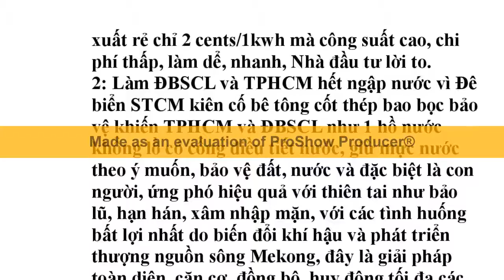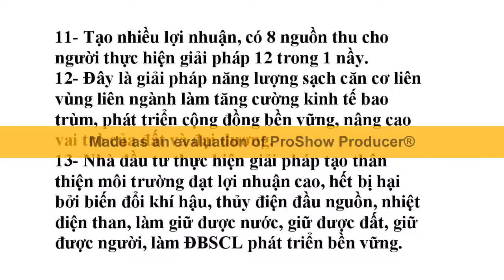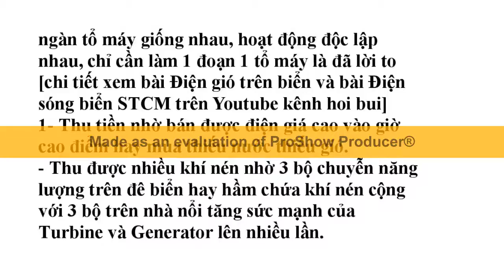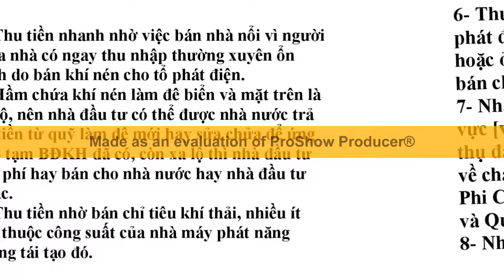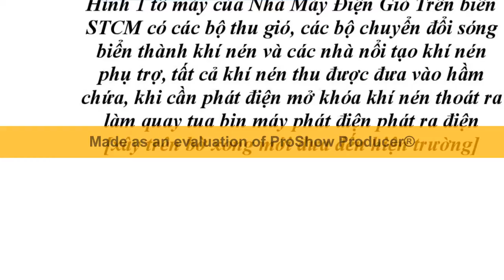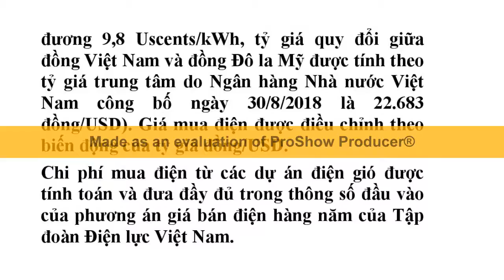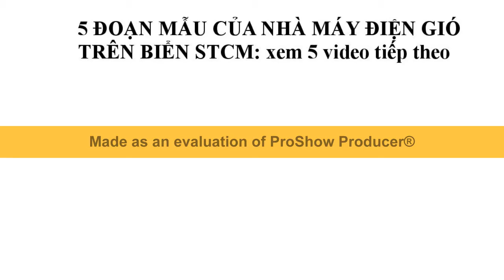Phát minh sáng chế giải quyết tai họa do biến đổi khí hậu khắp thế giới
CỨU 7 KHỔ NẠN:
1- Khổ nạn do biến đổi khí hậu khắp thế giới.
2- Khổ nạn do Đồng bằng sông Cửu Long đang bị tác hại kép bởi biến đổi khí hậu và thủy điện đầu nguồn sông Mekong.
3- Khổ nạn do Đồng bằng sông Cửu Long và Thành phố Hồ Chí Minh đang chìm dần xuống biển.
4- Khổ nạn vì mất Đất, vì thiếu Nước.
5- Khổ vì thiếu Điện, thiếu Năng lượng.
6- Khổ nạn vì thiếu Đường giao thông.
7- Khổ nạn vì Người nghèo không có Nhà ở do giá Nhà đất tăng cao.

ĐEM LẠI 30 LỢI LẠC CHO CỘNG ĐỒNG XÃ HỘI:
1- Làm phát triển kinh tế-xã hội-an ninh-quốc phòng.
2- Làm Thành Phố Hồ Chí Minh+Đồng bằng sông Cửu Long hết ngập nước, ứng phó hiệu quả biến đổi khí hậu nước biển dâng, hạn mặn thiếu ngọt.
3- Làm Thành Phố Hồ Chí Minh hết ùn tắc giao thông, giảm tai nạn giao thông.
4- Cải tạo nhà trên và ven kênh rạch Thành Phố Hồ Chí Minh  nghĩa tình.
5- Làm giảm ô nhiễm môi trường không khí, rác thải kênh rạch, nghẻn đường thoát nước.
6- Làm phát triển du lịch Thành Phố Hồ Chí Minh ngày và đêm.
7- Thúc đẩy kinh tế xã hội Thành Phố Hồ Chí Minh.
8- Làm phát triển kinh tế xã hội Thành Phố Hồ Chí Minh.
9- Nâng cao chất lượng tăng trưởng, năng lực cạnh tranh kinh tế Thành Phố Hồ Chí Minh.
10- Làm phát triển kết cấu hạ tầng kỹ thuật đồng bộ Thành Phố Hồ Chí Minh: đất+nước+điện+đường+việc làm.
11- Làm cho Thành Phố Hồ Chí Minh+Đồng bằng sông Cửu Long có phương tiện giao thông vận tải công cộng thủy số lượng lớn hiện đại, tiện nghi, giá vé rẻ.
12- Xóa tất cả Nhà ven kênh rạch Thành Phố Hồ Chí Minh, làm dể, nhanh, Dân có lợi, Nhà Nước không tốn tiền, Nhà Đầu Tư lời to.
13- Tạo 700 km đường cao tốc thủy nối Thành Phố Hồ Chí Minh với các tỉnh Đồng bằng sông Cửu Long, làm dể, nhanh, Dân có lợi, Nhà Nước không tốn tiền, Nhà Đầu Tư lời to.
14- Tạo hàng triệu nhà ở kèm cơ sở kinh doanh đắc địa thị lộ giang cho người nghèo, làm dể, nhanh, Dân có lợi, Nhà Nước không tốn tiền, Nhà Đầu Tư lời to.
15- Làm Đồng bằng sông Cửu Long hết ngập nước.
16- Làm Đồng bằng sông Cửu Long hết lún đất.
17- Làm Đồng bằng sông Cửu Long hết lở đất.
18- Làm Đồng bằng sông Cửu Long hết mất rừng ngập mặn.
19- Làm Đồng bằng sông Cửu Long hết hạn mặn.
20- Làm Đồng bằng sông Cửu Long hết thiếu nước ngọt.
21- Làm Đồng bằng sông Cửu Long hết thiếu phù sa.
22- Làm Đồng bằng sông Cửu Long hết thiếu điện.
23- Làm Đồng bằng sông Cửu Long hết thiếu đường giao thông.
24- Làm Đồng bằng sông Cửu Long  hết thiếu việc làm.
25- Làm Đồng bằng sông Cửu Long hết thiếu đầu tư trong ngoài nước.
26- Làm Đồng bằng sông Cửu Long phát triển hạ tầng giao thông, phát triển kinh tế xã hội bền vững.
27- Thực hiện các phát minh sáng chế nầy Dân có lời, Nhà nước không tốn tiền, Nhà đầu tư lời to.
28- Thực hiện các phát minh sáng chế nầy làm dể, nhanh, lời to.
29- Thực hiện các phát minh sáng chế nầy có vốn, công nghệ, vật tư, thiết bị, nhân sự Việt Nam đầy đủ.
30- Chỉ cần 1 người làm 1 đoạn mẫu, nhiều người khác thấy rỏ xây dể, nhanh, lời to sẽ ùn ùn làm tiếp đến hoàn thành.

1- Tên 8 Sáng chế của Nhóm STCM.
2- Đáp ứng 9 yêu cầu cần có giải pháp của TPHCM và 12 yêu cầu cần có giải pháp của ĐBSCL.
3- Giấy chứng nhận Patent VN+Công báo.
4- Giấy chứng nhận Patent Mỹ-Quốc tế.
5- Có bản xác nhận Khả thi.
6- Có bản xác nhận Có cơ sở khoa học.
7- Đưa lên Youtube không ai chê, đạt yếu tố khách quan.
8- Các bản mô tả để xin Patent 8 sáng chế của Nhóm STCM.
9- Các bài giải đáp các câu hỏi thông thường 8 sáng chế nầy.
10- Các bài công bố quốc tế.
11- Phần mô tả của các video đã đưa lên Youtube về 8 sáng chế 12- Các bài tóm tắc và lợi ích 8 sáng chế.
13- Các bài Cách làm và Ưu Nhược điểm 8 sáng chế.
14- Các bài Cấu tạo và Nguyên lý hoạt động 8 sáng chế.
15- Thống kê thành tích.